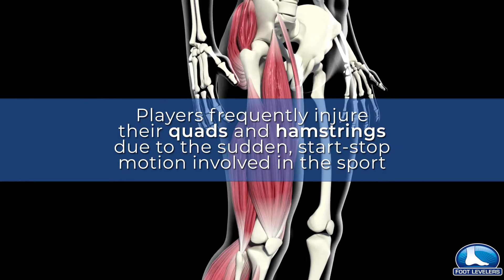Preventing injuries in football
Foot Levelers custom orthotics keep players off the sidelines by supporting football players from the ground up.